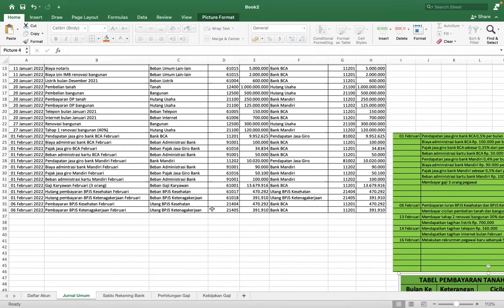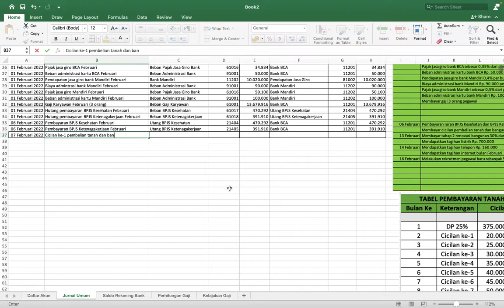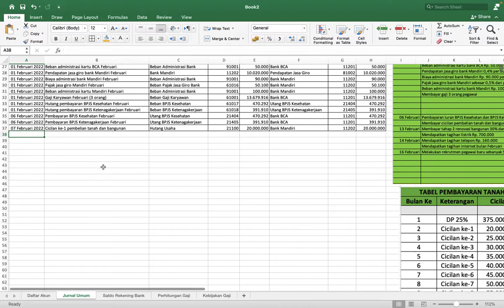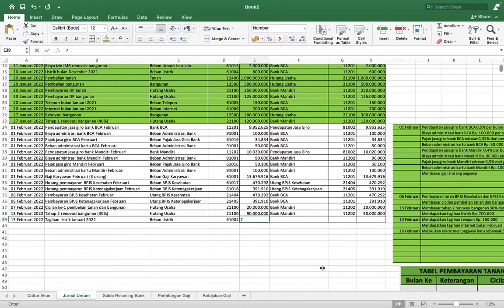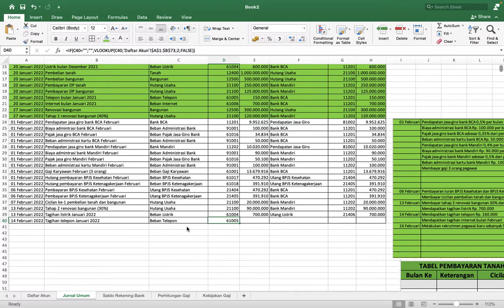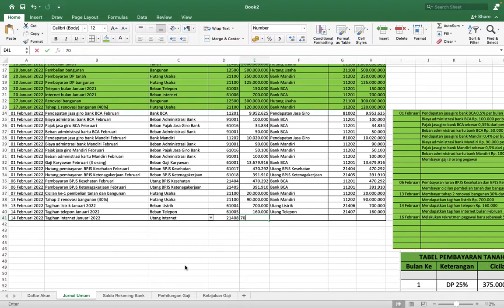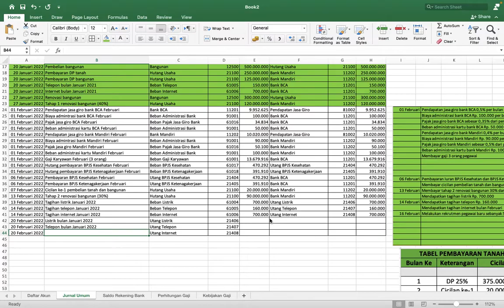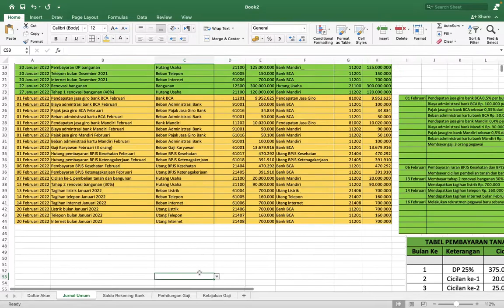Materi ke 13 - Transaksi Bulan Februari (Praktika Aplikasi Akuntansi)